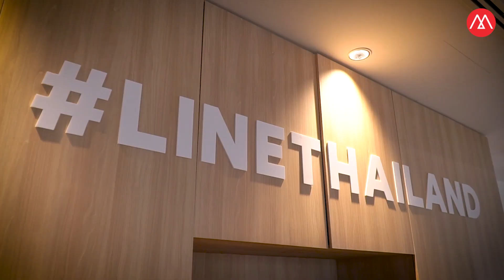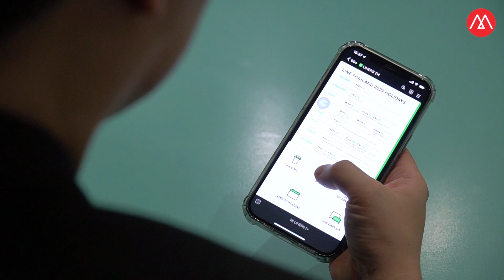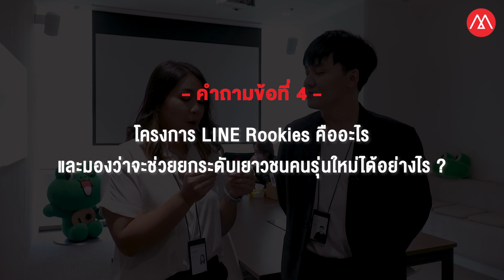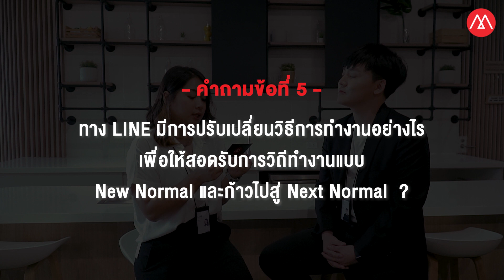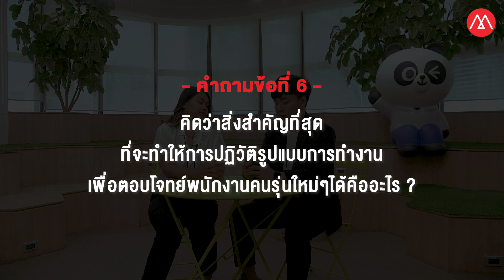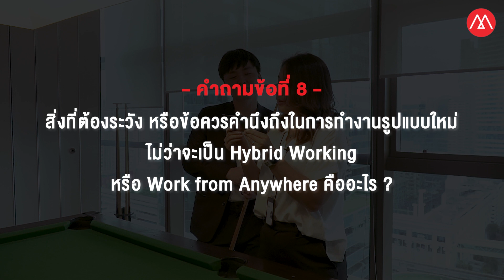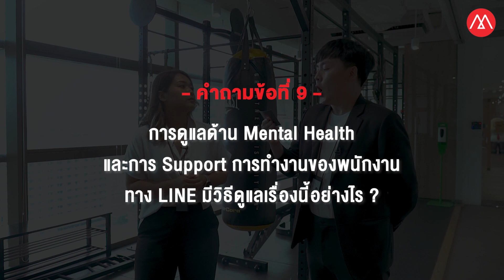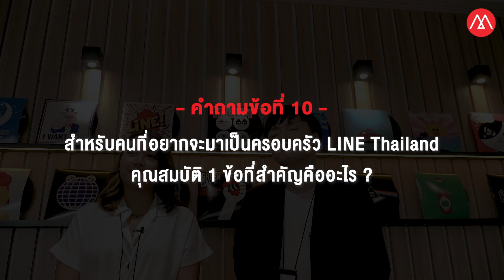เปิดบ้าน Line Thailand ผู้นำแนวคิด Work Life Revolution เพื่อตอบโจทย์การทำงานรูปแบบใหม่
Marketing Oops! เปิดบ้าน LINE ประเทศไทย ครั้งแรกหลังการรีโนเวทใหม่ ภายใต้คอนเซ็ปต์ Work  Life Revolution ปฏิวัติการเชื่อมต่อไลฟ์สไตล์การทำงานแห่งยุค สอดรับวิถีชีวิตที่เปลี่ยนไป ในยุค After Pandemic
สร้างกิมมิคพิเศษให้กับการทัวร์ออฟฟิศโฉมใหม่ แบบไม่ธรรมดา!! กับ 2 ไกด์เฉพาะกิจ ได้แก่ คุณป๊อก - ฮองซอค คิม Culture Communications Team และ คุณไอซ์ - พสุธิดา วรรดี Employee Care Team สนุกแบบไม่ซ้ำใคร